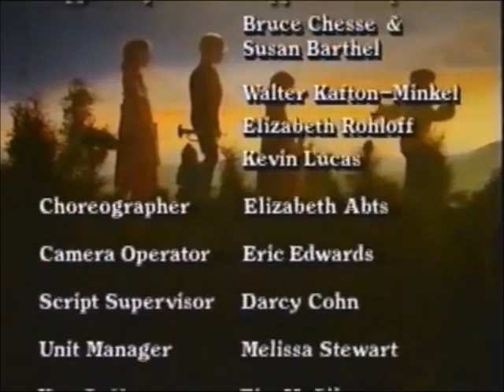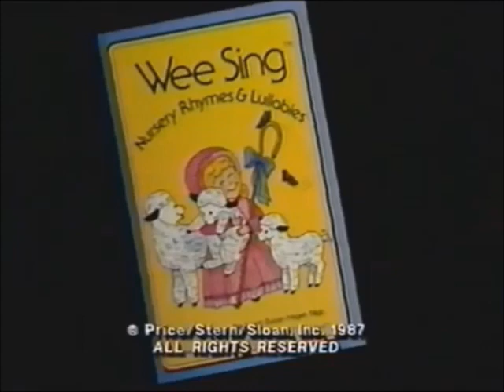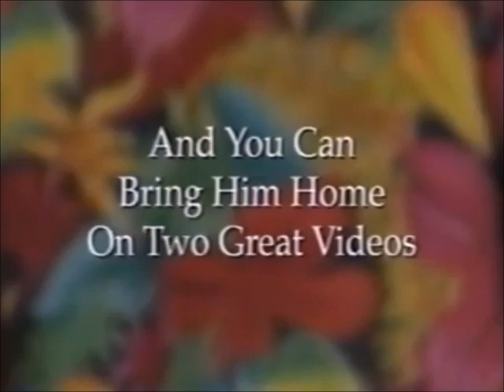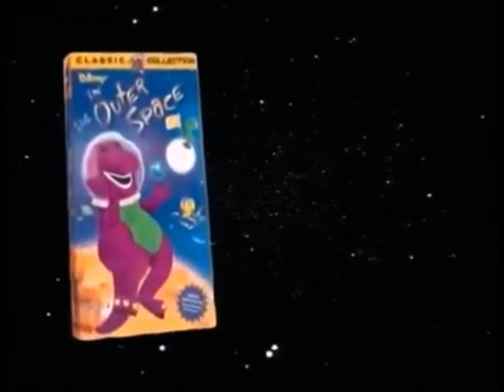Closing to Wee Sing King Cole's Party 1998 VHS